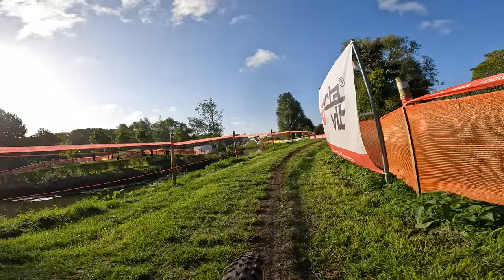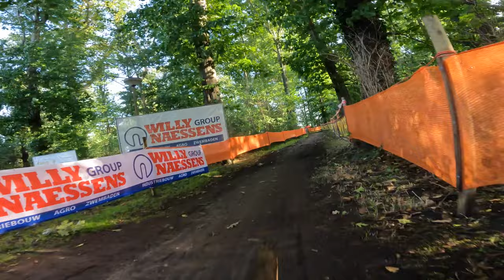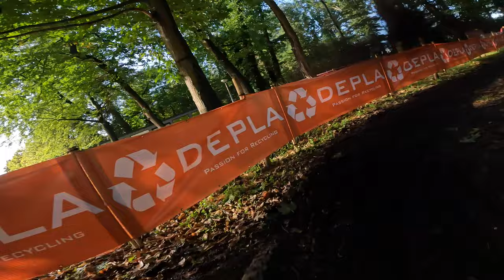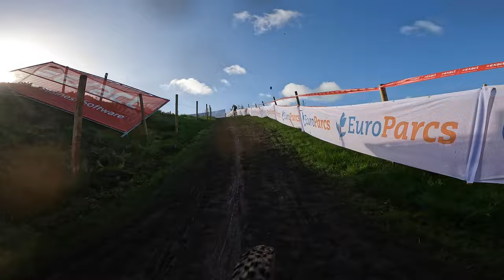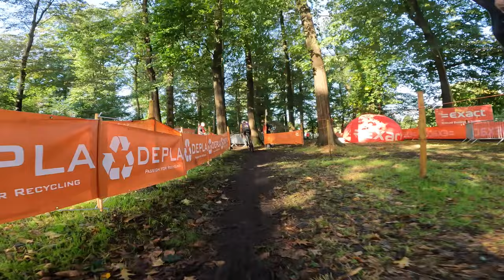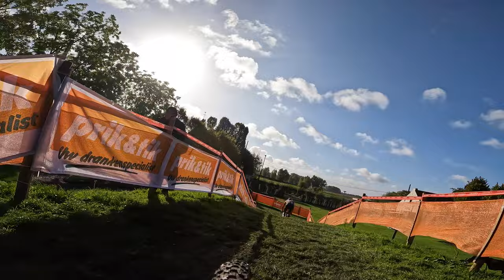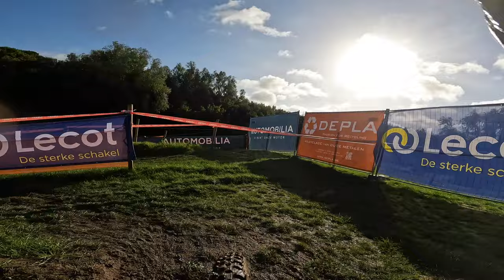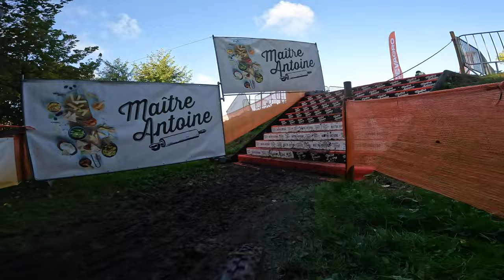EXACT CYCLOCROSS RACE MEULEBEKE 2022 (BELGIUM) - CRASH! - U17 - GoPro LAP on board - Berencross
Oct 1st 2022 I participated at my first A cross @ MEULEBEKE on the same track where the PRO riders like Eli Iserbyt ride.  I finished 7th after a crash in the last LAP

Highlights :

00:00 – Intro
00:32 – Start and 1st LAP
08:36 – LAP 2
16:36 – LAP 3
24:27 – LAST LAP
26:08 - MY CRASH!
32:36 - FINISH

About me :

Hi! My name is Matteo Declercq! I am a young Belgian cyclist who rides bike (cyclocross - road - mountainbike) in races and for fun.
I make videos about my cycling adventures and races.
If you’re a cyclist like me, then this is DEFINITELY the place for YOU!
On this channel, I upload videos about topics such as my races, my training plans and cycling skill videos.